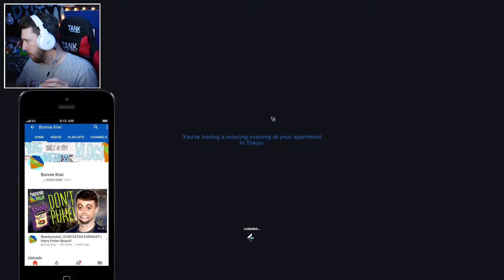JAPAN'S NUMBER 1 HITMAN! | Tokyo 42 #1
Tokyo 42 is a new game, just out and I absolutely LOVE it! - It's just my type of game!

Tokyo 42 is everything I look for in  a game. Innovative, creative, challenging, stylish and a tonne of fun!

We play as s man who has been frames for murder and are on the run. We have to turn into a hitman to take out the people responsible and clear our name. Problem is... Everyone is taking these new fancy pills that make you live forever! We need to find out who's not been taking their pills and punish them for it!